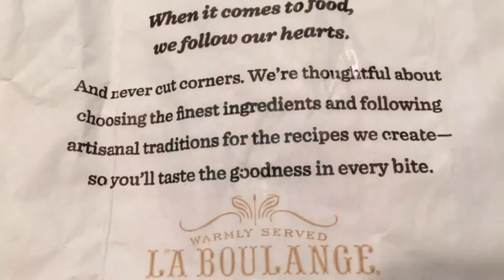Double Smoked Bacon Sandwich Review - Starbucks La Boulange Cheddar & Egg Unwrapping